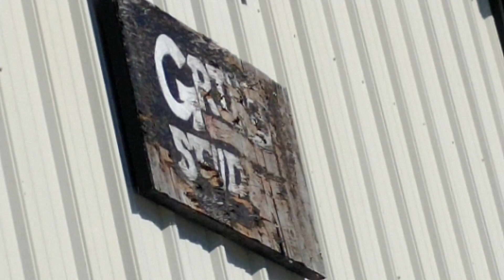head banging intensifies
the press gets DESTROYED